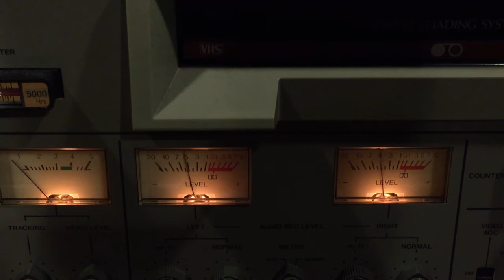The 'Now' Sound Of Swing- Part 5!!!